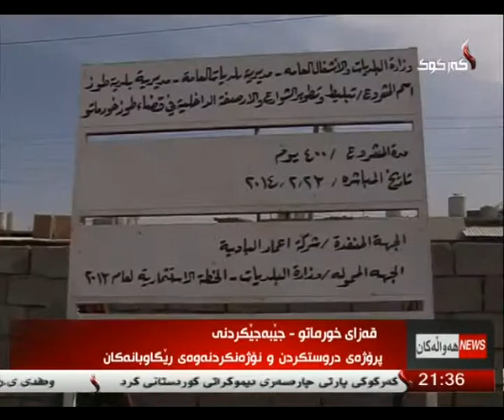راپۆرت - طه حاجي عبدالله 21-5-2014